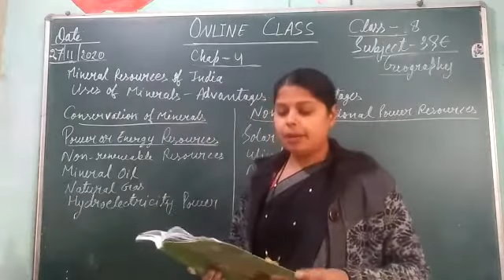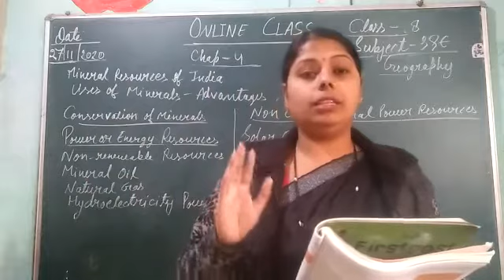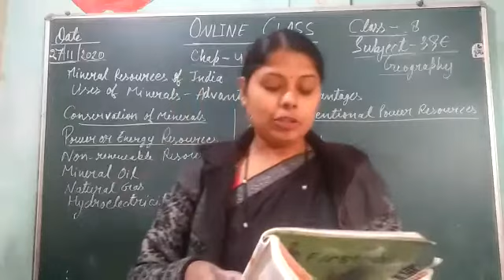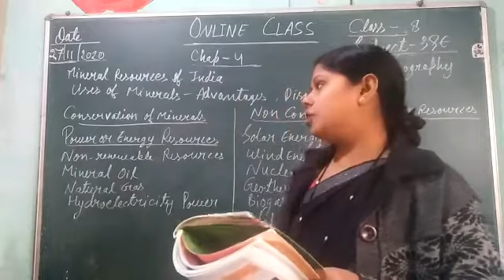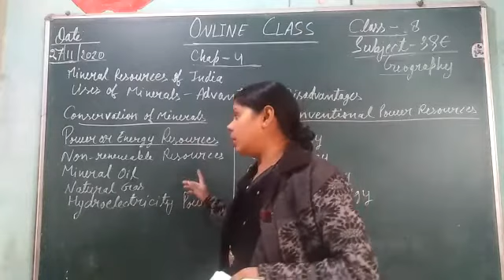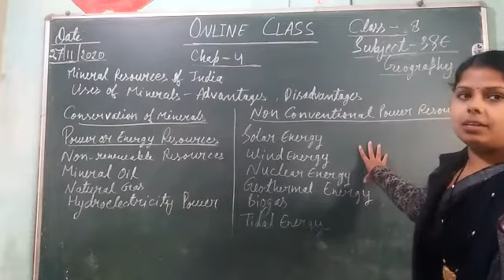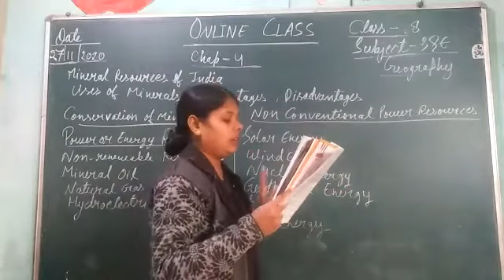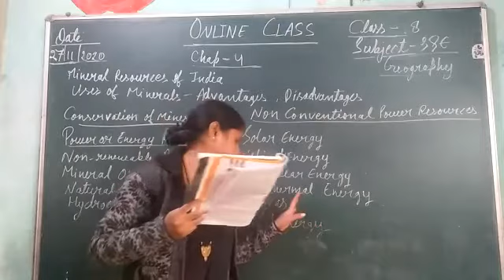November 28, 2020